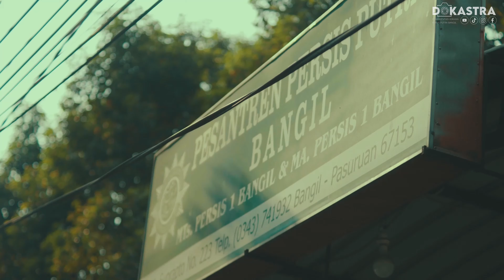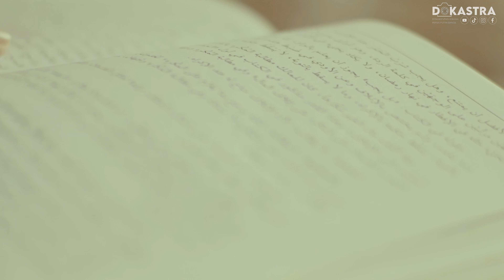Daily Activities Santri Lomba Videography (cancelled)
dibuang juga eman, bikinnya harian, ngeditnya begadang

fAbLNj3-qABRF0fq_VjCPQ